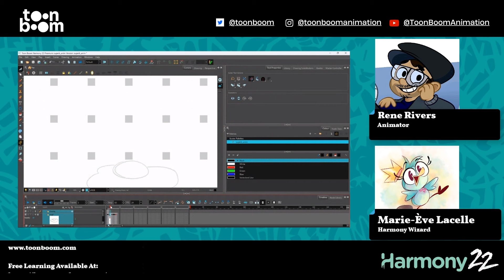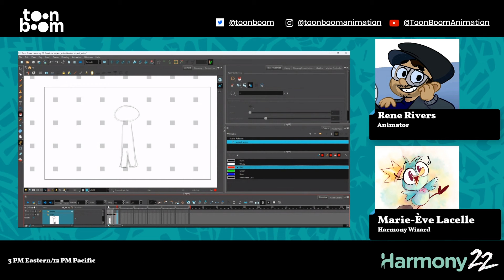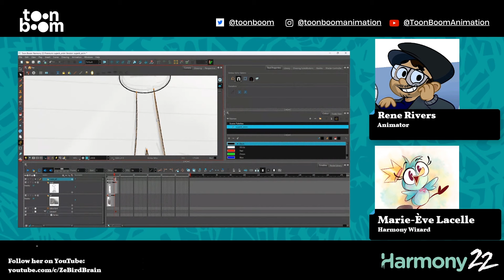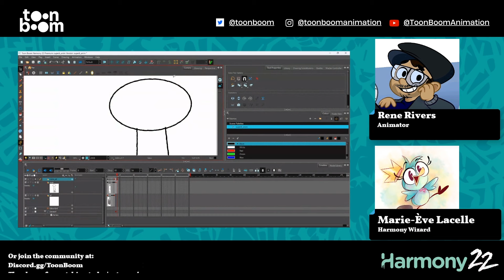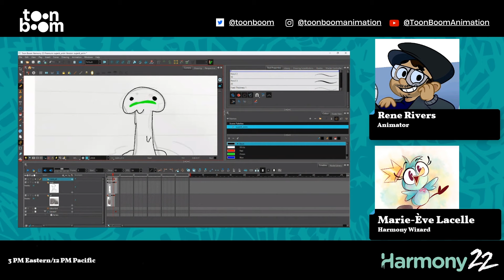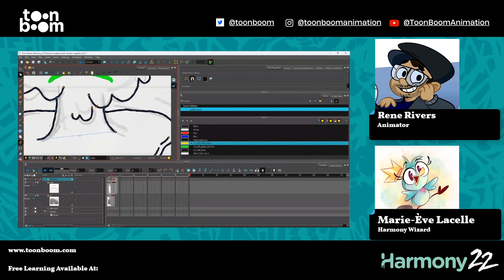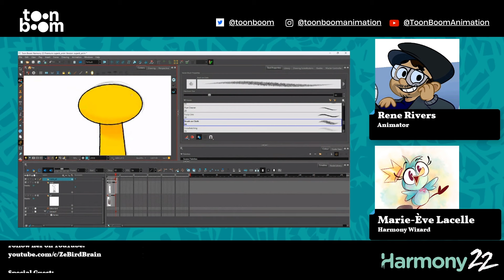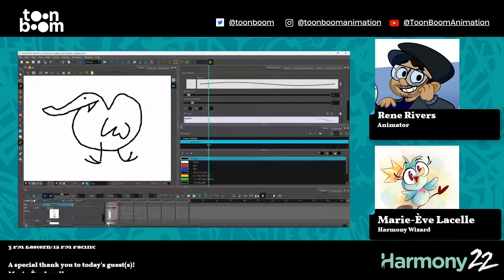Ink and Paint: Art Stream with Marie-Ève Lacelle and Special Guest Rene Rivers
Marie-Ève Lacelle is a solutions specialist at Toon Boom Animation who trains artists at major studios around the world. Her CV includes animation on Wakfu, along with multiple production roles on Big Hero 6: The Series and Glitch Techs. In her art streams, Marie-Ève demonstrates tools and workflows in Harmony Premium. Join this upcoming session where Marie-Ève will demonstrate embracing any style of animation using Harmony Premium with special guest Rene Rivers!

Rene Rivers is a Puerto Rican Animator at Gladius Studios and an animation teacher at Escuela de Arte Berta Melendez, working in the industry for about 5 years.

If you enjoyed this episode, don't miss our live broadcasts on Twitch

► Learn more about what's new in Toon Boom Harmony. Take a tour of the latest features and download a free 21-day trial: